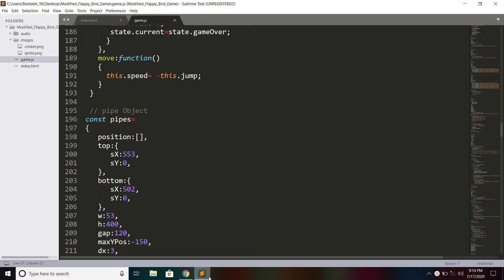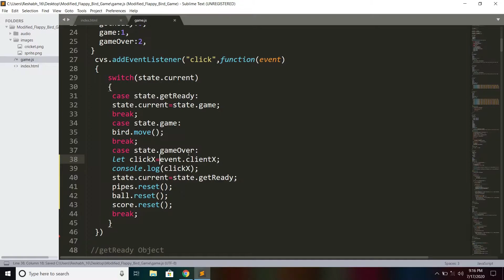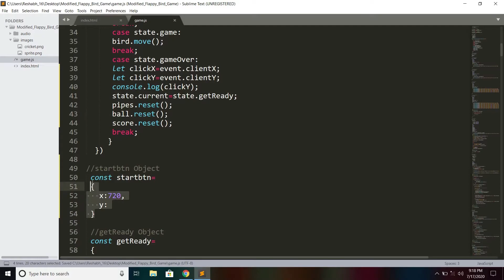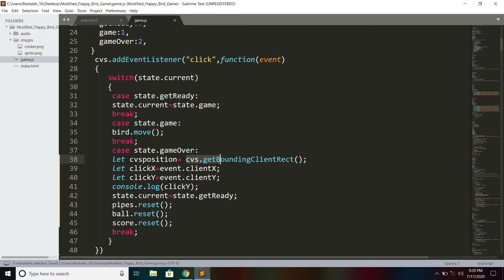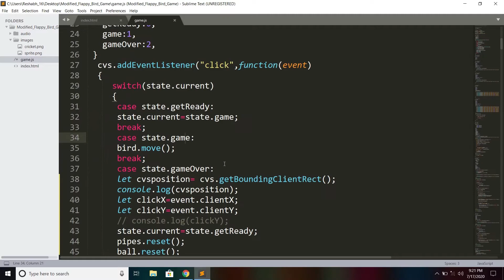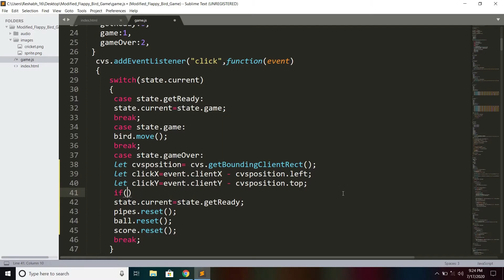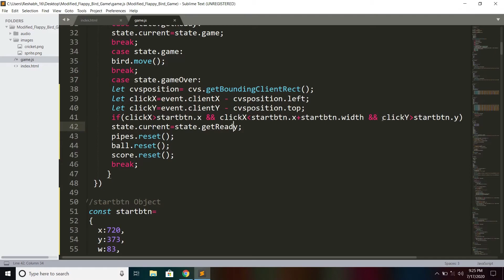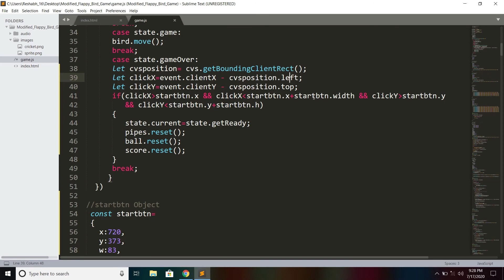Modified Flappy Bird Game in Hindi in Javascript(Part 13). #2020 Gaming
Hello Guys In this Modified Flappy Bird Game Series You Will learn how to make this game from scratch in Hindi by using Javascript programming language and in this game development series you will learn different concepts of Javascript programming language including function,object,DOM etc. I hope you will like this series and i wish you all the best for this game development series. #2020 Gaming

Modified Flappy Bird Game in Javascript in hindi.(Complete Series):-